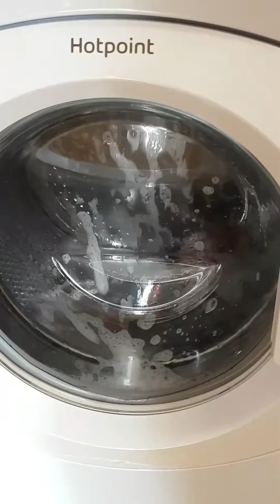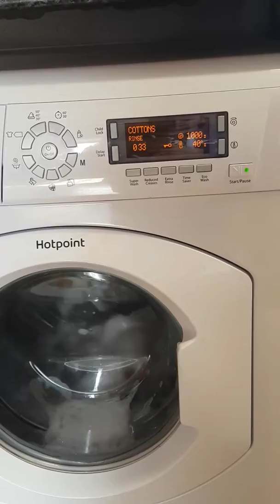Hotpoint WMAO863 dye wash second wash first rinse